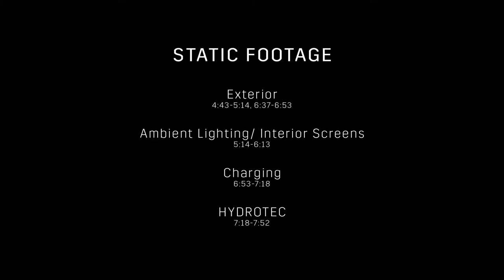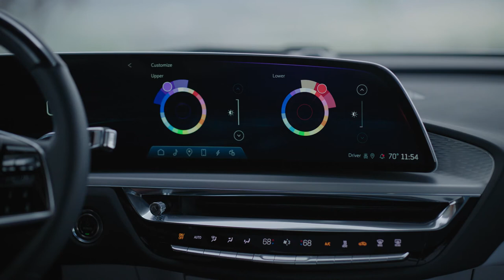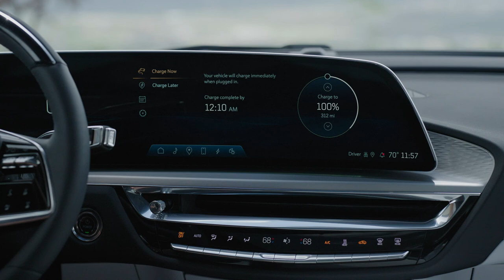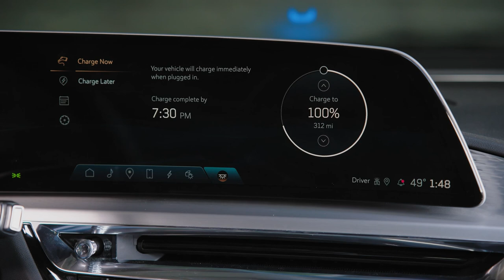2023 Cadillac LYRIQ0 Electric SUV in Action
Cadillac today announced new details in the brand’s transformation to an electric future and a transformative EV customer experience, including ordering information, pricing and EPA-estimated range for the 2023 LYRIQ RWD.

Cadillac also announced a special charging offer, designed to simplify the charging experience for LYRIQ customers.

“These are important steps for Cadillac, as we make good on our promise to deliver an EV offering more than 300 miles of range and move toward an all-electric portfolio by 2030,” said Global Cadillac Vice President Rory Harvey. “Cadillac will define the future of luxury transportation through its range of forthcoming EVs, and it all begins with LYRIQ.”

Ordering for the 2023 LYRIQ RWD and AWD models will open on May 19, with RWD deliveries expected starting this fall. Deliveries of the 2023 LYRIQ Debut Edition, which was available through reservation only, will begin this summer.

The LYRIQ RWD model offers an EPA-estimated 312 miles of range on a full charge1 and has a starting MSRP of $62,9902. The AWD model, which will start at $64,9902, adds a second drive unit, placed at the front of the vehicle to enhance vehicle dynamics and performance even further for drivers. When orders open, customers will now have the option to select from two new exterior colors: Opulent Blue Metallic3 and Crystal White Tricoat3.

Initial deliveries of the AWD model are expected to start in early 2023, with EPA-estimated range expected to be announced closer to the start of production.